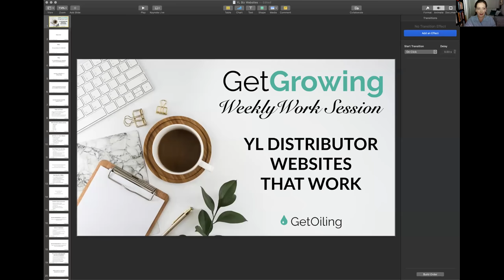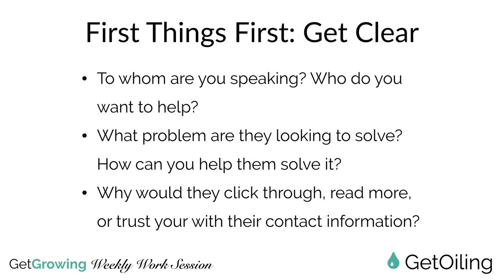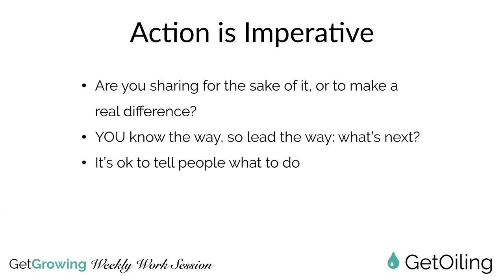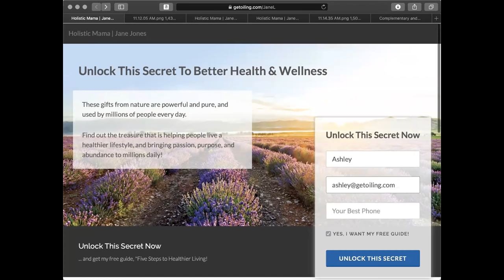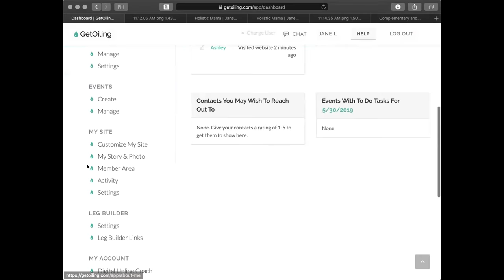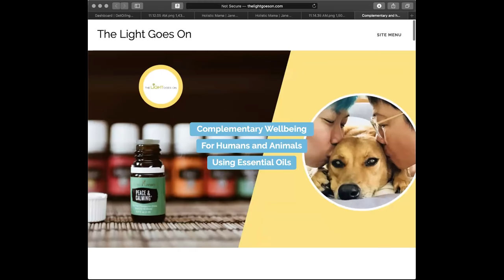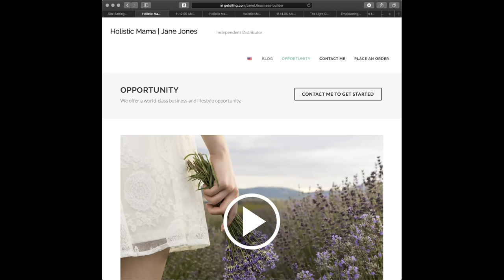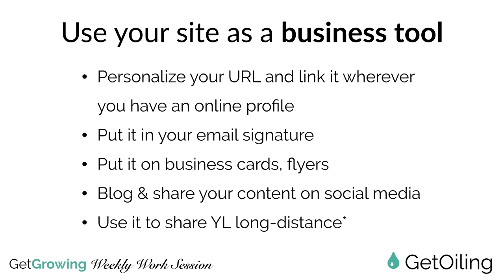Young Living Distributor Websites | How to Build a YL Website | GetGrowing Weekly Work Session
Learn how to grow your Young Living Business online with a Young Living Website with this 5-part guide to websites that WORK.

Learn why you need your own website,
The 5 things your website needs to WORK,
How to turn your website into a business tool,
Simple website upgrades you can make today,
How to get a complete website + biz system for $1
PLUS 2 real-life examples of great websites in action!

In the coming weeks, we'll show you how to use our text marketing system, how to invite & present easily, create beautiful websites and sales funnels and so much MORE using our simple, all-in-one suite for Young Living distributors.